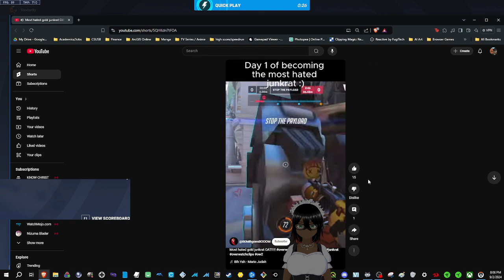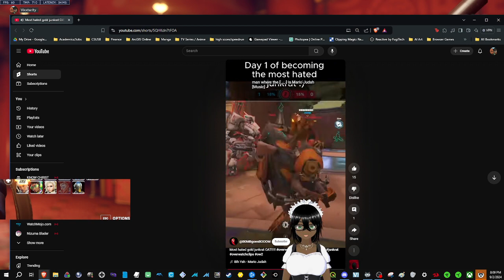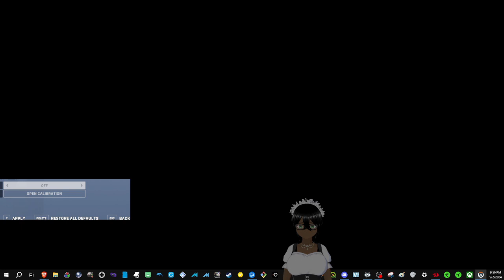Overwatch 2 :: 9/2/24 :: i slept throughout the day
quick play with bomb and peach
some comp with gene. another day. another down a game. game's so hard to climb.

ow2